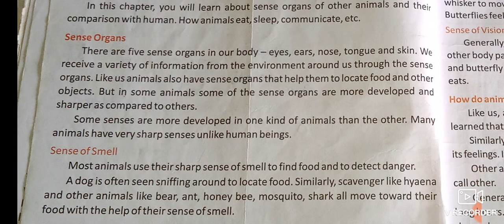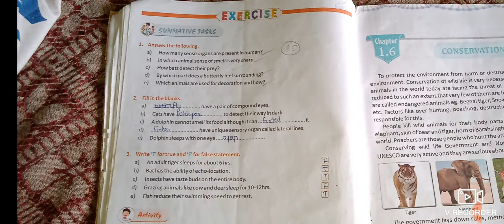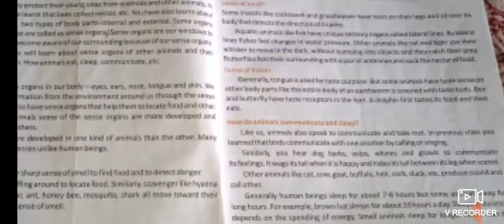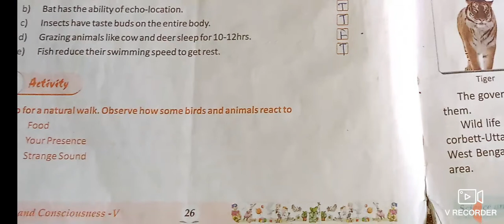class 5 science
date:-22/05/21

chapter 1.5

Animals